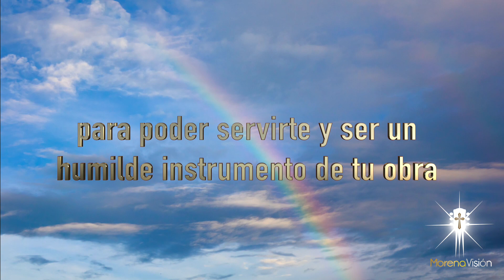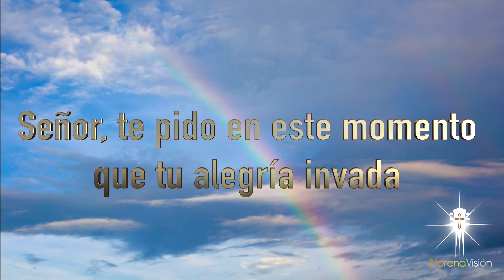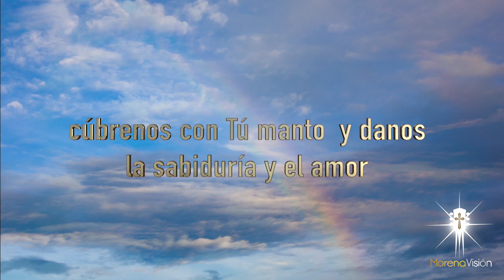Oración de la mañana Sabado pidiendo a DIOS bendiga proyectos y peticiones del corazón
Oración del día sábado por la mañana para bendecir los proyectos nuevos que estás por emprender.😇
Rogando por la ayuda santa en la toma de decisiones y pidiendo por el perdón en los errores cometidos en el pasado y buscar la mejora personal con ayuda del todo poderoso
Sean todos bendecidos este gran dia y tengan un excelente fin de semana
La gracia del señor sea con ustedes
Amén.  🙏🏼